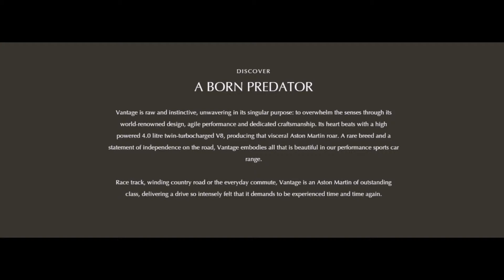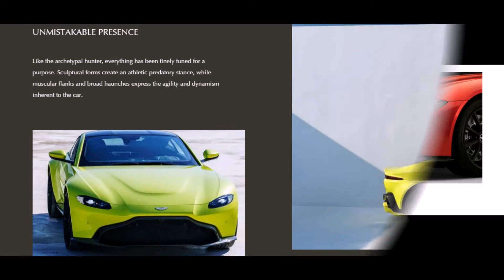ASTON MARTIN New Vantage (2018) Review, Accoseries and Features with Differen Color (Amazing Car)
ASTON MARTIN New Vantage (2018)
DISCOVER
A BORN PREDATOR

Vantage is raw and instinctive, unwavering in its singular purpose: to overwhelm the senses through its world-renowned design, agile performance and dedicated craftsmanship. Its heart beats with a high powered 4.0 litre twin-turbocharged V8, producing that visceral Aston Martin roar. A rare breed and a statement of independence on the road, Vantage embodies all that is beautiful in our performance sports car range.

Race track, winding country road or the everyday commute, Vantage is an Aston Martin of outstanding class, delivering a drive so intensely felt that it demands to be experienced time and time again.
UNMISTAKABLE PRESENCE

Like the archetypal hunter, everything has been finely tuned for a purpose. Sculptural forms create an athletic predatory stance, while muscular flanks and broad haunches express the agility and dynamism inherent to the car.
A STATEMENT OF INTENT

The signature ultra-slim rear light graphic illuminates the full-width of the tailgate, accentuated by the flick in the Vantage’s tail. It provocatively expresses the car’s animalistic character in what is set to become an iconic symbol of performance.

IMMERSIVE AND FOCUSED

The distinctive cockpit feel of the interior is one of absolute focus and functionality. A lower driving position creates a more immersive experience, intimately connecting the driver with the car and the road ahead.

The heart of Vantage beats with a 4.0 litre twin-turbocharged V8 engine. Impressive acceleration of 0-62 mph in 3.6 seconds and a speed of up to 195 mph deliver raw athleticism and an enticing performance feel.

ADRENALINE

A bold and extrovert combination, inspired by high-tech and contemporary sportswear. Vibrant Lime Essence injects an extra boost of energy to the sporty silhouette, reinforced by the efficient and lightweight characteristics of Carbon Fibre.

PRICING

New Vantage from £120,900*

* Manufacturer’s Suggested On The Road Retail Price including the Road Fund Licence applicable to the standard model. Pricing is subject to change at any time without notification. To get full pricing details, please contact your local dealer.

Imagery and information shown throughout this website may not reflect the latest specifications, please contact your local dealer for further information.